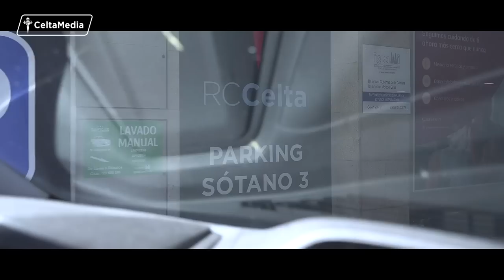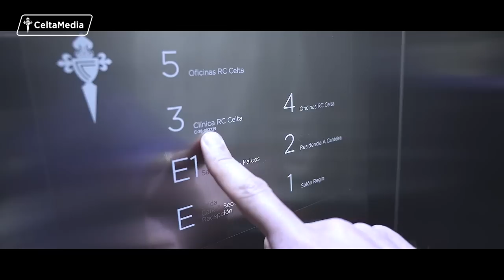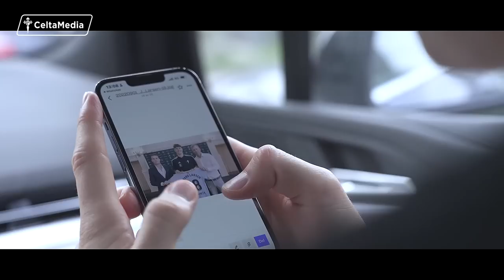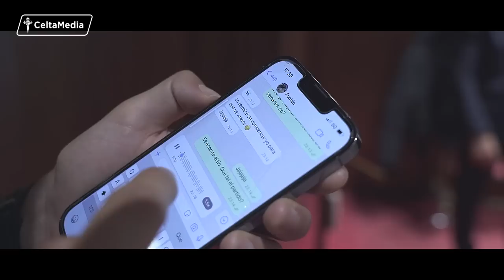𝐈𝐍𝐒𝐈𝐃𝐄 𝟐𝟐/𝟐𝟑 #𝟏𝟖 📺 ¡Jørgen ya es uno de los nuestros!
Una de las mayores promesas del fútbol escandinavo, Jørgen Strand Larsen, ya es jugador del RCCelta. Vive con nosotros sus primeras horas en Vigo, la presentación oficial y los instantes previos a su primer entrenamiento con el equipo